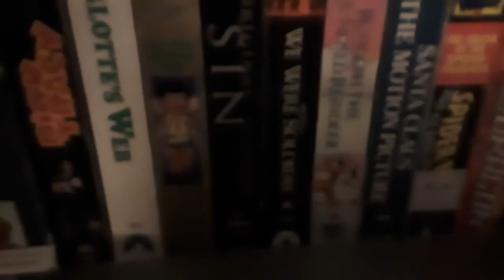CD update for 7/17/20